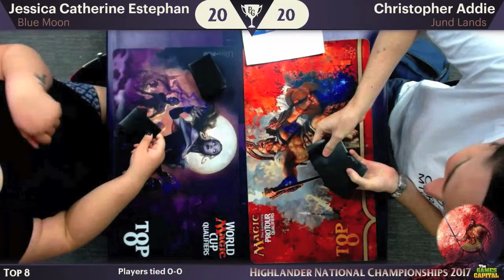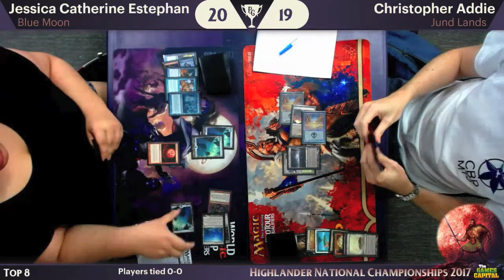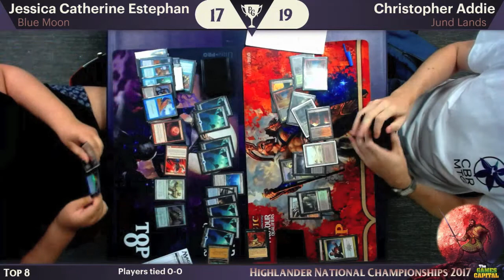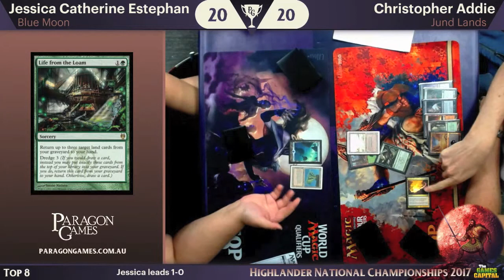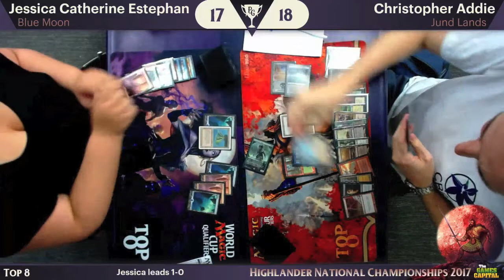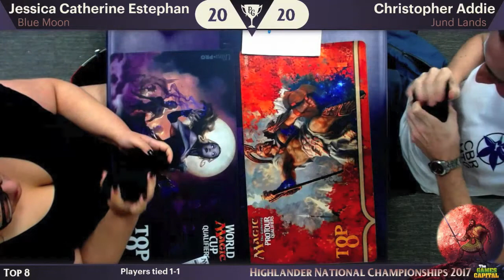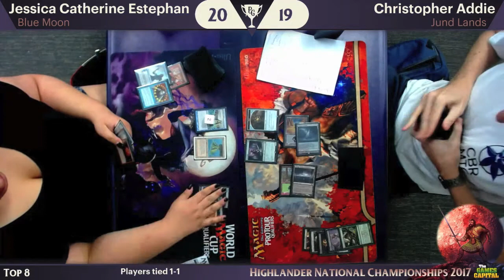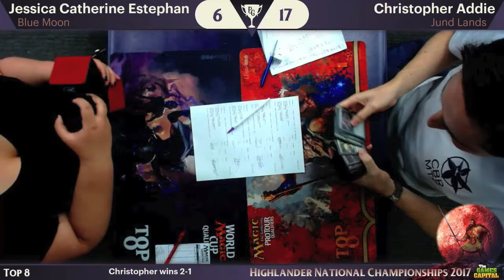Highlander National Championships 2017 (Quarter Finals) – Jessica Estephan vs Christopher Addie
The quarter finals of the Australian 7-point Highlander National Championship 2017.

Jessica Estephan (Blue Moon) vs Christopher Addie (Jund Lands).

Find out more about this dynamic Magic: the Gathering format

Commentary by Kanishka Karunaratne and Andrew Vance.
Recorded at CanCon 2017 by Paragon Games.